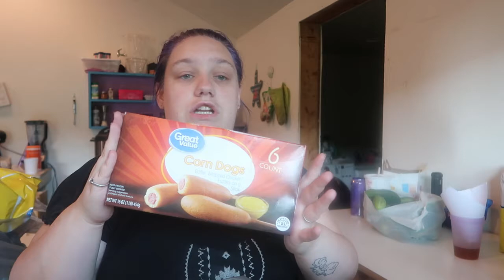Ella's Grocery Haul | 8/9/2020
Amazon Wishlist:

Ella's Second Birthday Wishlist: